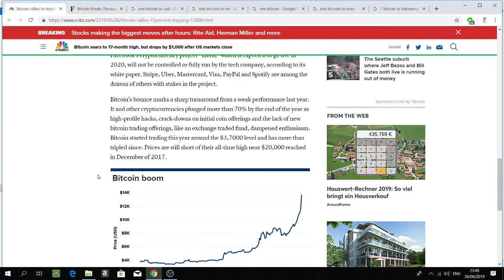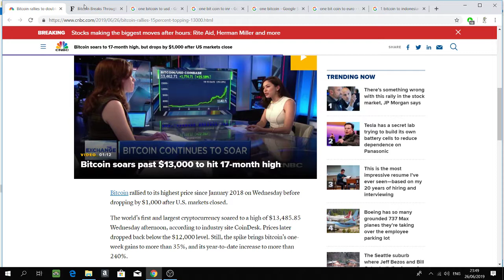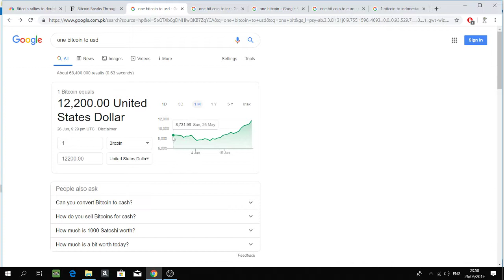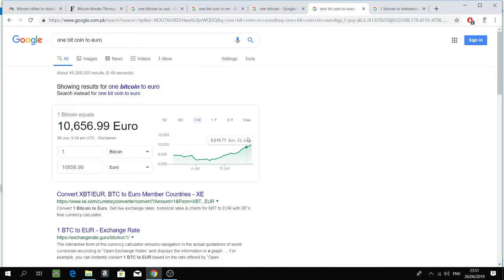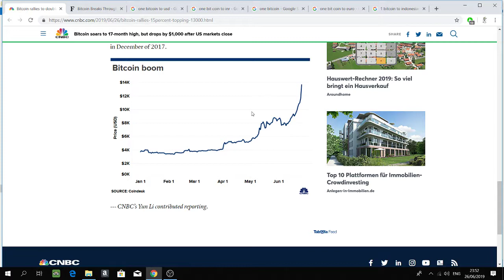Bitcoin soars to 17 month high & new highs on the way! (Friends! Please like this video :=)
The world’s largest cryptocurrency soared to its highest price since January 2018 Wednesday. Prices later eased to below $12,000 but were still up more than 35% for the week.
While its price moves can be opaque, analysts largely attributed the bitcoin bounce to more interest in the space following Facebook’s announcement of a cryptocurrency project, key technical levels being broken, and safe haven buying amidst increasing global tensions.
Bitcoin rallied to its highest price since January 2018 on Wednesday before dropping by $1,000 after U.S. markets closed.

The world’s first and largest cryptocurrency soared to a high of $13,485.85 Wednesday afternoon, according to industry site CoinDesk. Prices later dropped back below the $12,000 level. Still, the spike brings bitcoin’s one-week gains to more than 35%, and its year-to-date increase to more than 240%.

While bitcoin’s price moves can be opaque, analysts largely attributed the bounce back from 2018 lows to more interest in the space following Facebook’s announcement of a cryptocurrency project, key technical levels being broken, and safe haven buying amidst increasing global tensions and trade wars.

“The scale of the recent appreciation is striking,” Jim Reid, Deutsche Bank’s multi-asset analyst, said in a note to clients Wednesday. “Obviously recent dovishness from central banks has seen investors look towards alternative currencies, but perhaps Facebook’s unveiling of its Libra currency has seen investors look again at cryptocurrencies with fresh eyes.”

Facebook’s cryptocurrency project “Libra,” which is expected to go live in 2020, will not be controlled or fully run by the tech company, according to its white paper. Stripe, Uber, Mastercard, Visa, PayPal and Spotify are among the dozens of others with stakes in the project.

Bitcoin’s bounce marks a sharp turnaround from a weak performance last year. It and other cryptocurrencies plunged more than 70% by the end of the year as high-profile hacks, crack-downs on initial coin offerings and the lack of new bitcoin trading offerings, like an exchange traded fund, dampened enthusiasm. Bitcoin started trading this year around the $3,7000 level and has more than tripled since. Prices are still short of their all-time high near $20,000 reached in December of 2017.